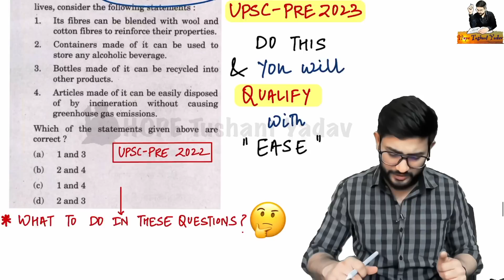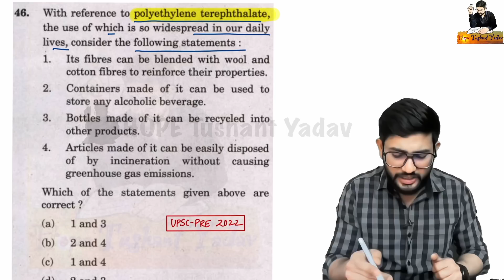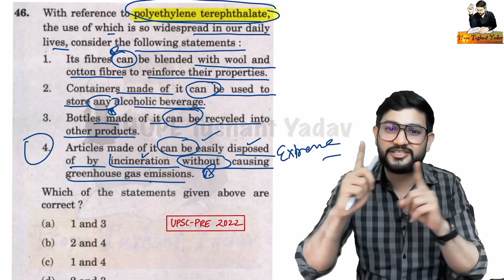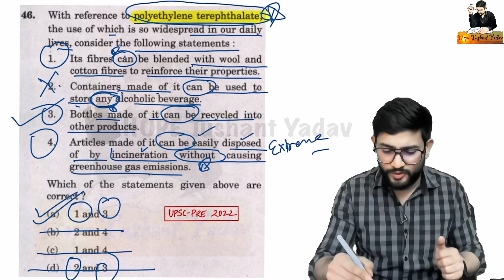*Greatest Skill to Solve UPSC-PRE Questions "QUALIFY WITH EASE"😳🔥ias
*MOST IMPORTANT * Topics for UPSC-Pre 2023🔥🔥upsc